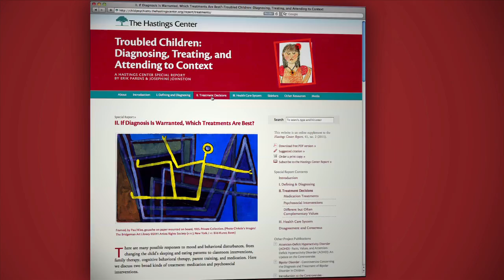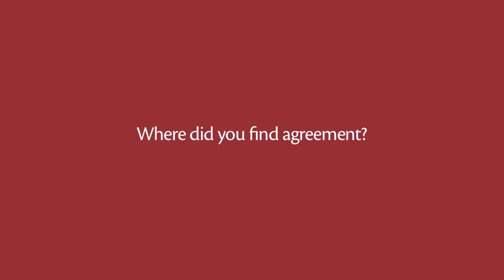Troubled Children -- A Hastings Center Special Report on Child Psychiatry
The growing number of children diagnosed with disorders like ADHD, bipolar disorder, and depression means that more children than ever are receiving psychotropic medications. This has given rise to controversies about the medications' safety and efficacy and about the value and meaning of pharmacological treatment of childhood emotional and behavioral disturbances. Hastings Center Research Scholars Erik Parens and Josephine Johnston discuss their special report, Troubled Children: Diagnosing, Treating, and Attending to Context.